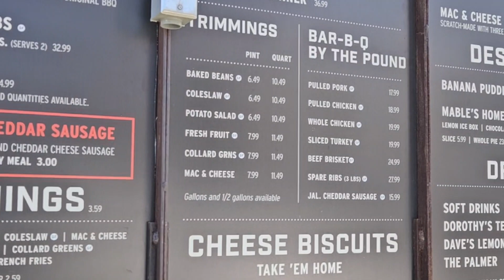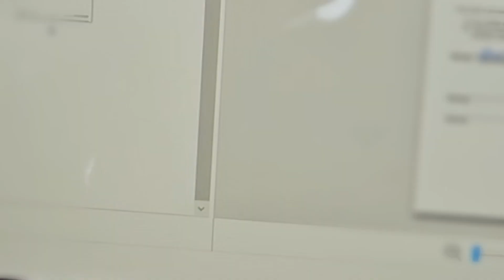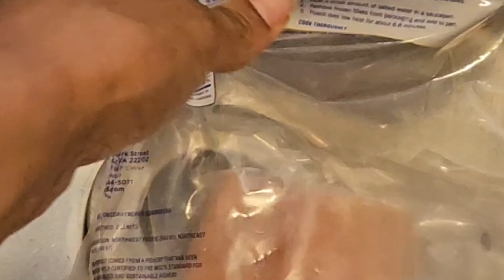COME WITH ME TO WORK as an Entrepreneur ~Chronicles of an Entrepreneur who also gets a W2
Hey Fam!

Join me as I navigate through my busy day.
You always get to see me at my W2 but not running my business.

Well,  today, you get a behind the scenes look into my day as an Entrepreneur!!

Power Source Outlet Link: